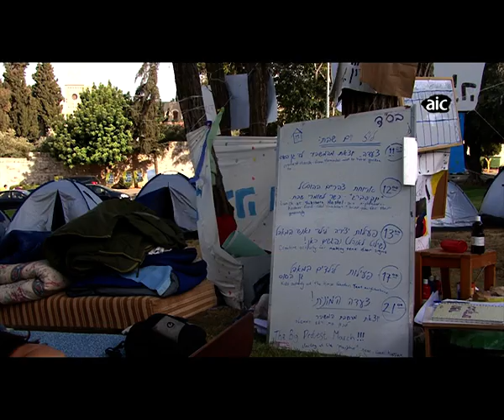Social Protest in Israel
A social awakening in Israel over the past two weeks has given birth to the most impressive protest movement in the past forty years. The movement consists of  university students, members of the middle class who cannot meet their economic responsibilities, single mothers and residents of socioeconomically disempowered neighbourhoods.
Thousands of people have occupied Israel's squares and hundreds of thousands have marched against Israel's neo-liberal government, the privatisation of state services and the intimate relations in Israel between capital and the state.

For more information and articles about the social movement in Israel